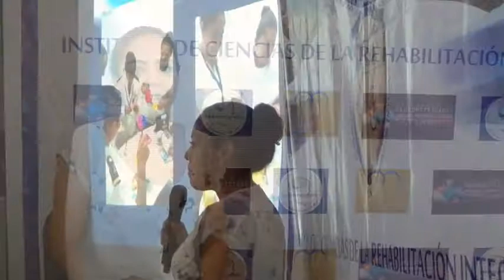Diplomado en Neuromotricidad y Neurorehabilitación: Cecilia Herrera Saavedra, Humanista